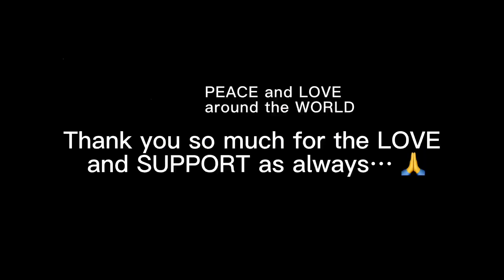African Acrobatic Circus Show at Mall of Qatar